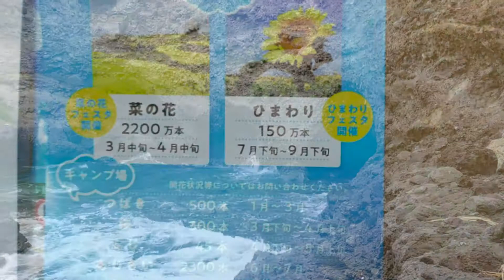【行ってみた】長崎鼻・行者洞穴【大分県】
キャンパーが多かった！
あとアート作品展示されてますよ。

↓こちらから音楽、背景,効果お借りしています♪
OP使用曲：youtube オーディオライブラリ「Fix Bayonets」
動画内使用曲：youtube オーディオライブラリ「Calimba」
ED使用曲：ミュージックノート「ステージクリア」